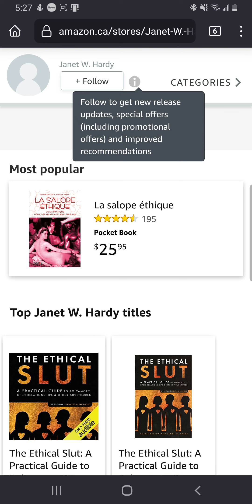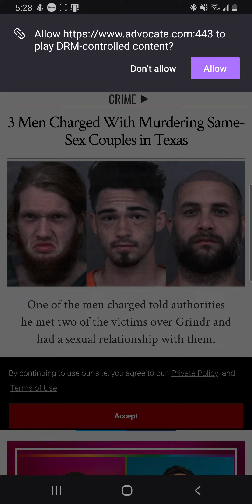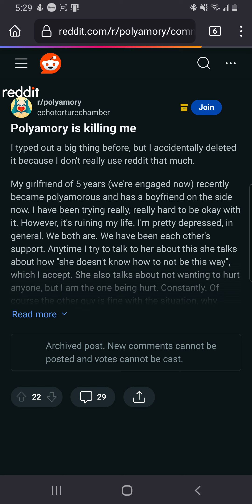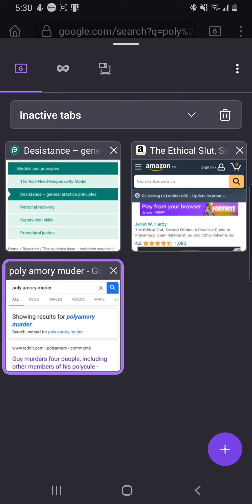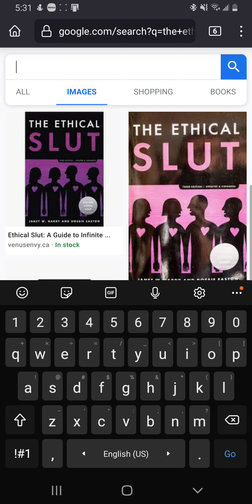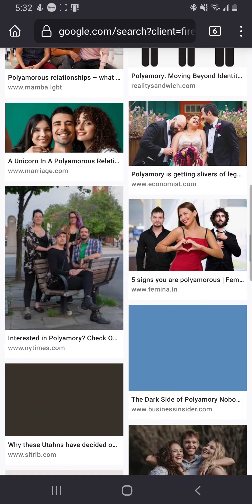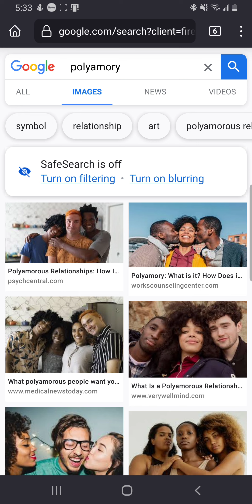bits and bytes: POLY WOW! I'M A BIG KID NOW!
I do not approve because it breaks the social contract and contributes to domestic abuse. emotional or otherwise. The most intelligent strategy is monogamy. I MISS YOU BAE!!!